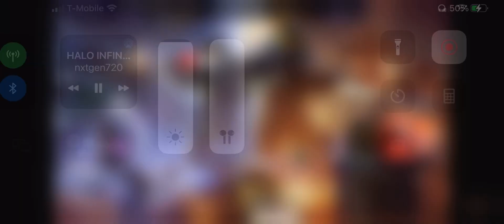NXTGEN720 RUNS TO THE COPS AND GETS UNK LOCKED UP